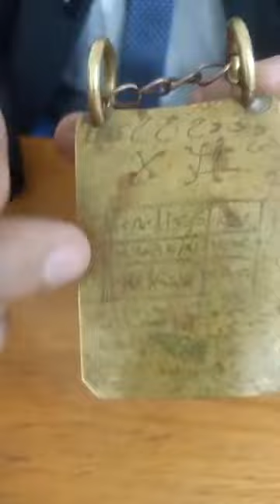عودة سـ ـحر المقابر بالفيوم ... ملابس وأعمال سفـ ـلية داخل الجـ ـماجم وتحت المـ ـوتى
عودة سـ ـحر المقابر بالفيوم ... ملابس و#اعمال سفـ ـلية داخل الجـ ـماجم وتحت المـ ـوتى ... رئيسي حملة تنظيف المقابر يكشف تفاصل مـ ـر عـ ـبة